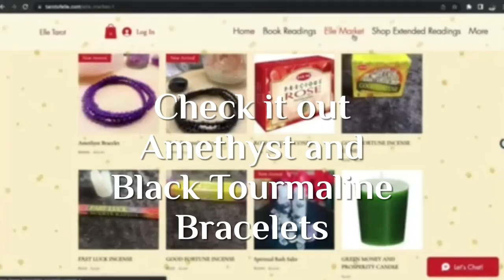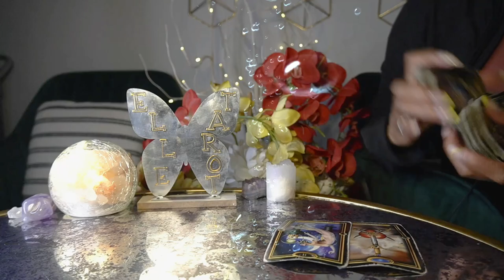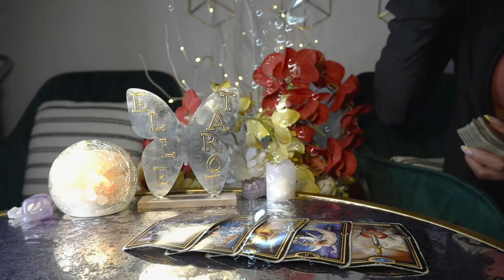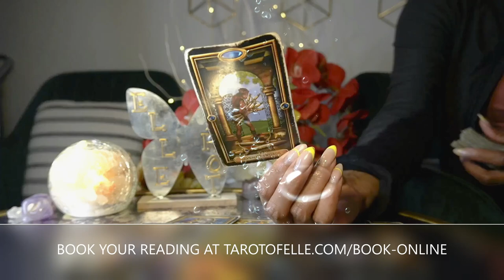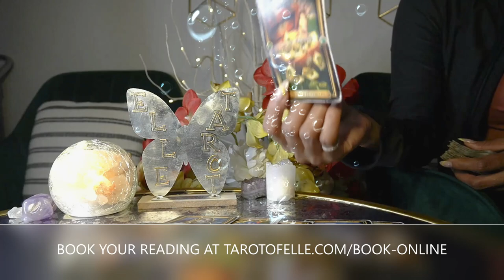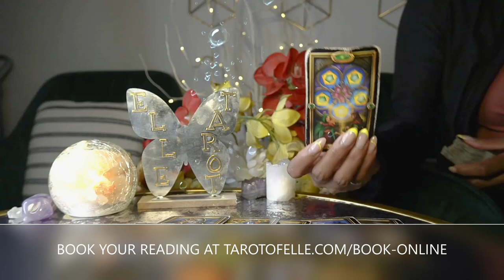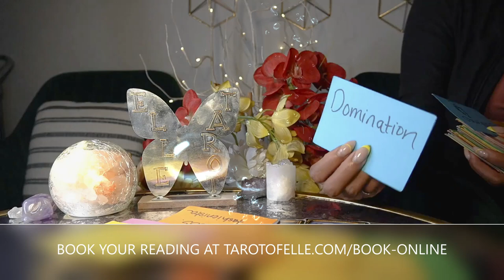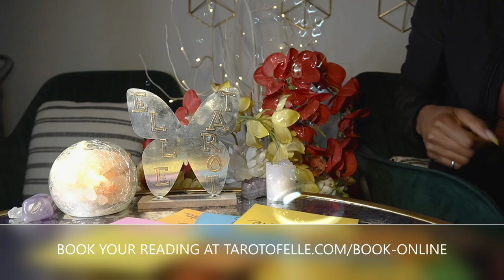AQUARIUS MAY '22 YOU WANT YOUR DREAM MAN OR A WOMAN DO THESE THINGS